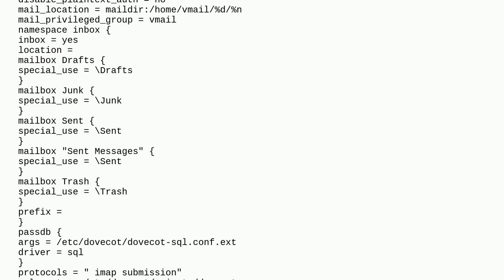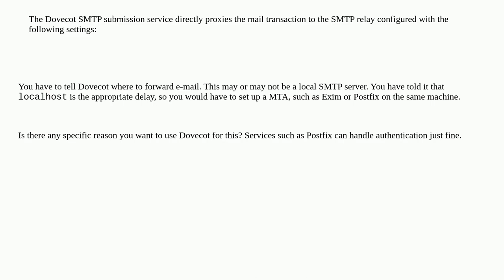debian dovecot as a submission server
A special thanks goes out to the awesome community

  debian dovecot